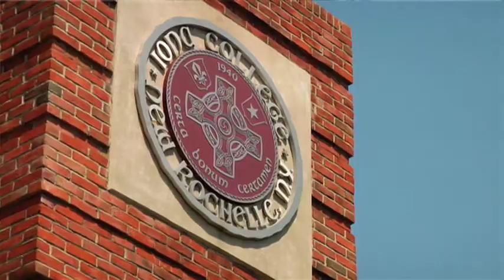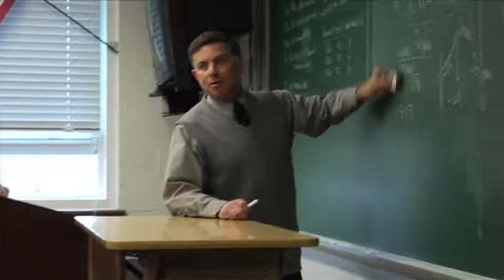Kevin Devlin, CFC - Christian Brothers at Iona College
The Christian Brothers at Iona College